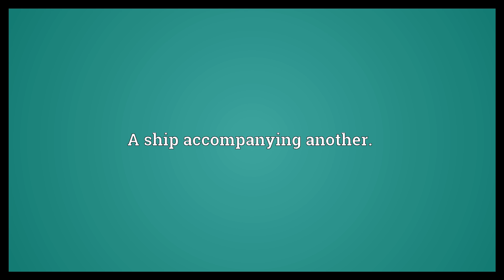Consort Meaning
Video shows what consort means. The spouse of a monarch.. A husband, wife, companion or partner.. A ship accompanying another.. consort synonyms: companion, escort, association, partnership, band, group.  Consort Meaning. How to pronounce, definition audio dictionary. How to say consort. Powered by MaryTTS, Wiktionary